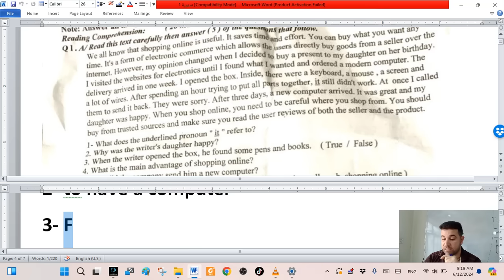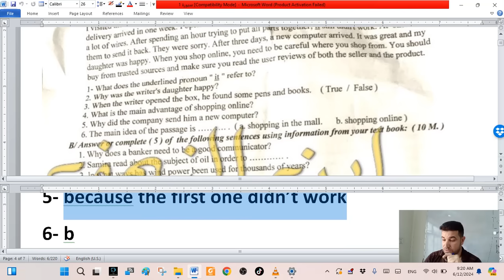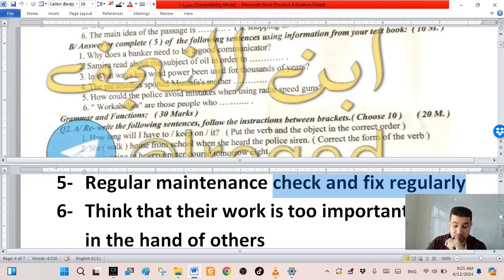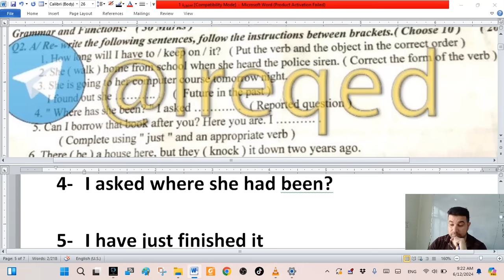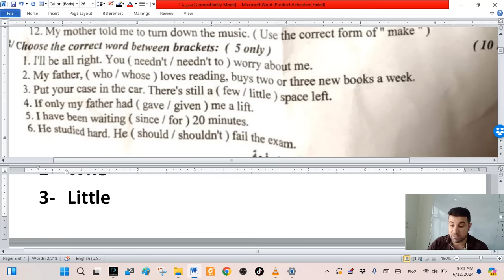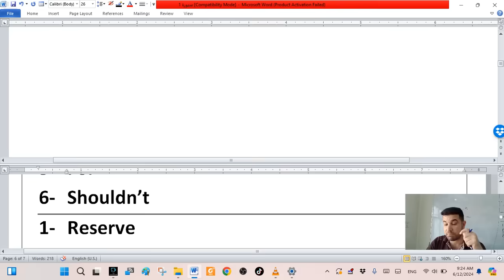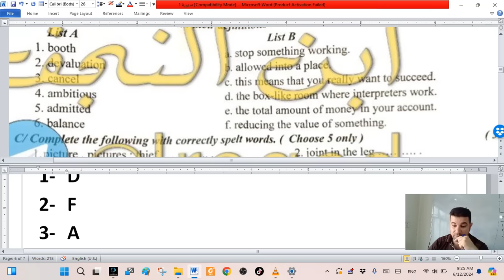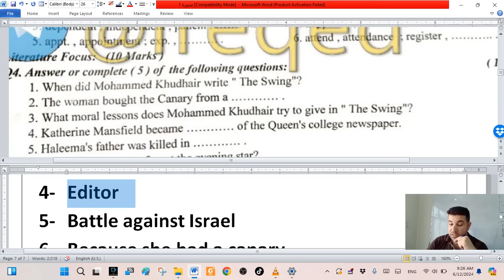انكليزي السادس االاعدادي - حل اسئلة انكليزي الدور الاول 2024 العلمي